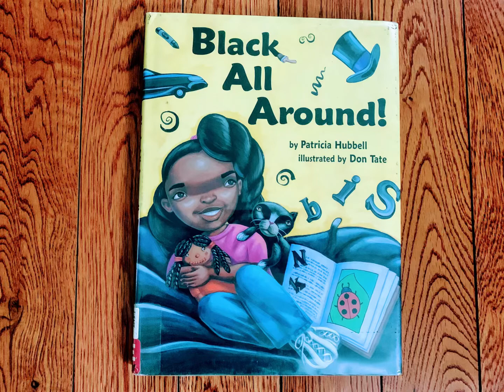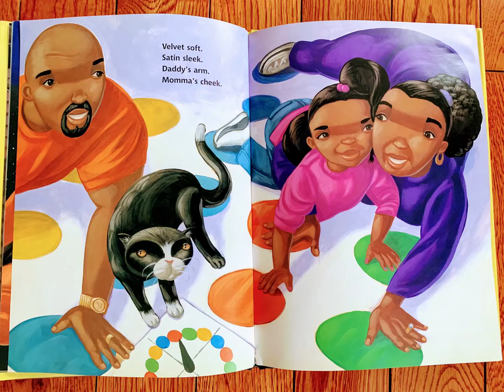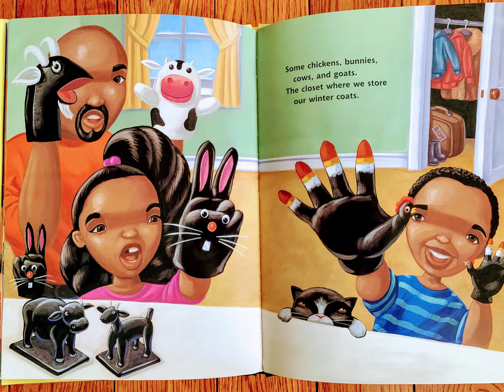Black all around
Come, celebrate Black in this inspiring book for young readers

107. Limitations on exclusive rights: Fair use41